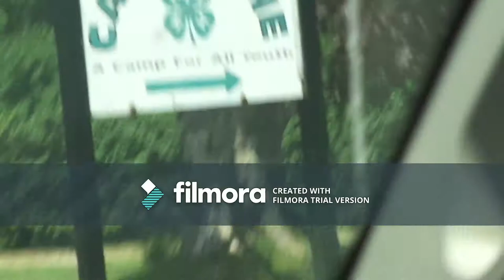Sleepaway camp vlog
hey savages!! welcome back. this summer i went to sleepaway camp with my best friend olive! we had so much fun. hop you enjoy